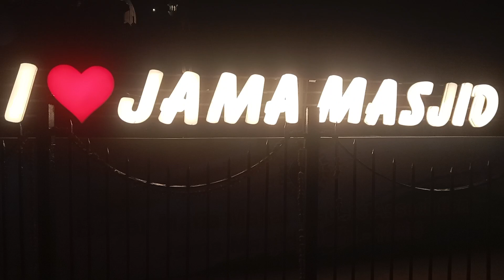jama masjid delhi